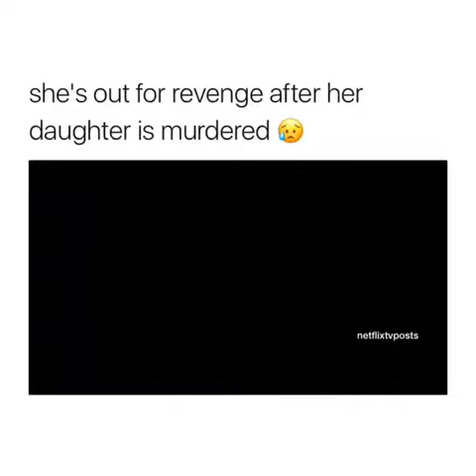Movie tailor: Peppermint 😢😢